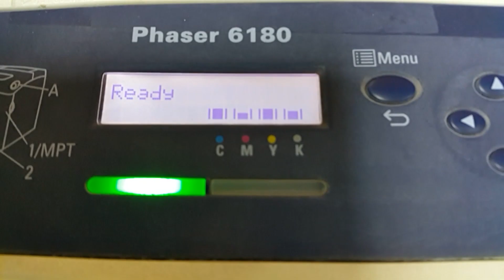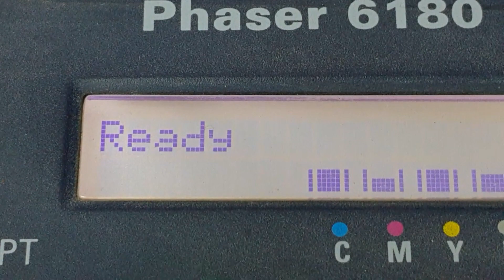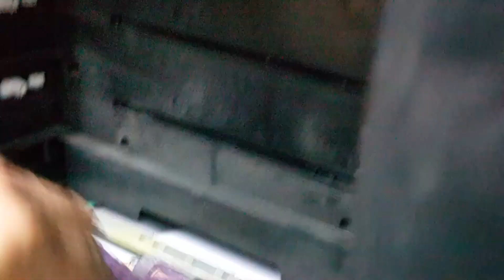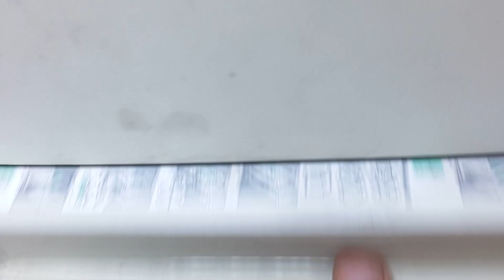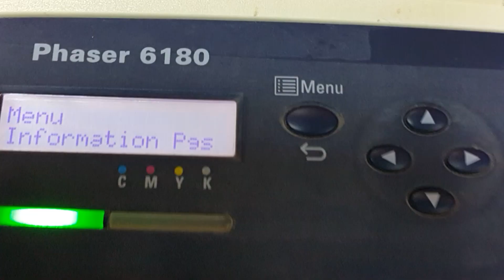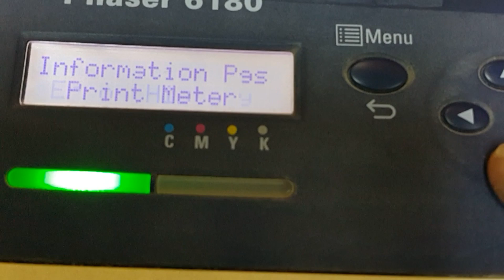Xerox Phaser 6180 صيانة شاملة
إخواني الأعزاء رأيكم بهذه القناة المتواضعة يهمنا من أجل تقديم الأفضل لتعم الفائدة على الجميع.
Like or Dislike كما ندعوكم لتقييم الفيديو بـ
Share ومشاركة الفيديو مع الأصدقاء
                                   شــــــــــــــــاهد /\ /\ /\ /\ /\ /\ /\ المـــــــــــــــــزيد